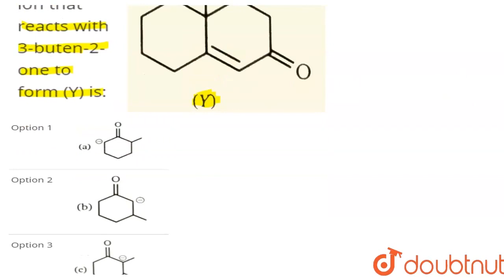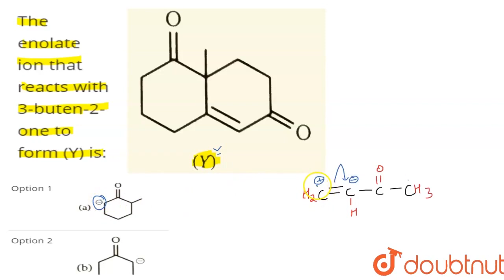The enolate ion that reacts with 3-buten-2-one to form (Y) is: | CLASS 12 | ALDOL AND CANNIZARO...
The enolate ion that reacts with 3-buten-2-one to form (Y) is:
Class: 12
Subject: CHEMISTRY
Chapter: ALDOL AND CANNIZARO REACTION
Board:IIT JEE

👉 Have Any Query? Ask Us.